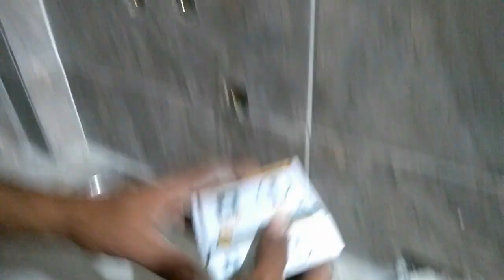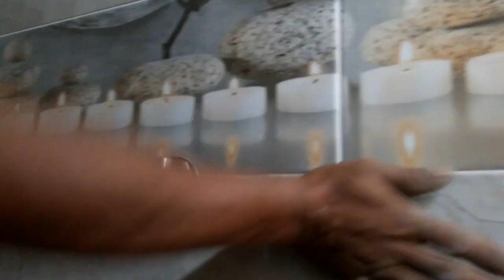تعلم السباكة باسهل طريقة مع الجديد اليوم مش هتحتار - الحلقة - 17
تعلم السباكة باسهل طريقة مع الجديد اليوم مش هتحتار - الحلقة - 17 /  نرجو الاشتراك والاعجاب وتفعيل الجرس ليصلكم كل ماهو جديد ان شاء الله / بارك الله فيكم / لمتابعة الفيديو السابق /